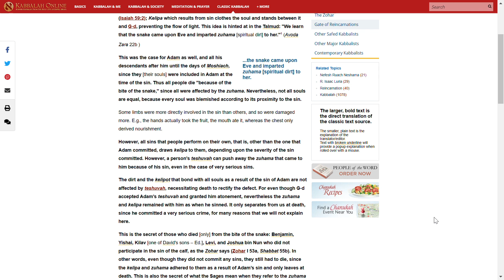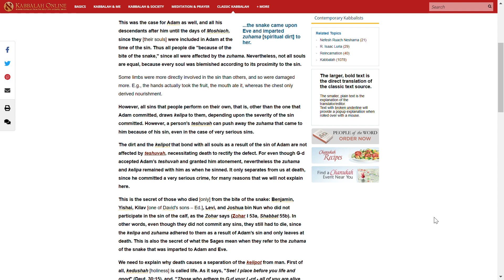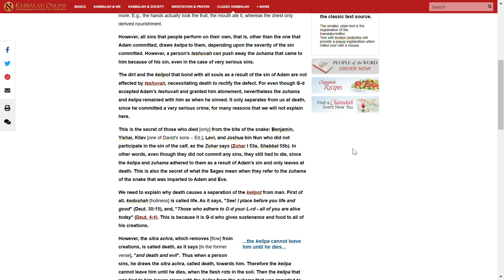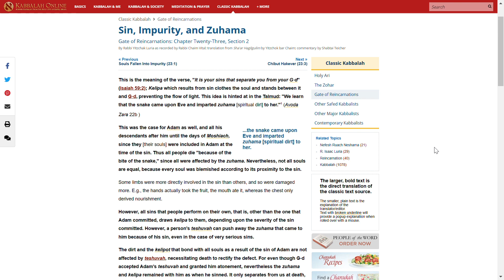샤아르 하길굴림(순환들의 문) 23:2 죄와 부정 그리고 영적인 더러움